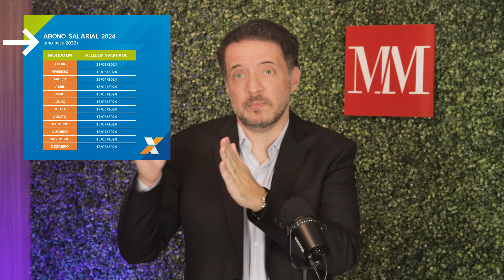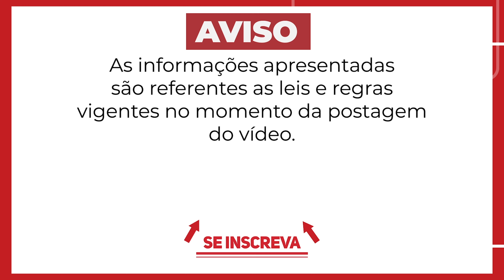PIS/PASEP 2025 vai ser PAGO ANTECIPADO??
O PIS PASEP que seria pago em 2025 pode ser pago ainda em 2024?

Quem tem direito a receber o PIS PASEP?

O governo vai pagar o PIS/PASEP atrasado em 2024?

Vamos falar sobre esse assunto que é de interesse de muitos trabalhadores.

O advogado Daniel Moreno é Pós Graduado em Direito do Trabalho, fundador do escritório Magalhães & Moreno Advogados e Presidente da comissão de Direito do Trabalho da 10ª OAB/SP(2018/2021 e 2022/2024), Vice-Presidente da Comissão de Direito Previdenciário da OAB/SP-Subsessão Amparo-SP, colaborador do Livro ”Coronavírus e os Impactos Trabalhistas”.